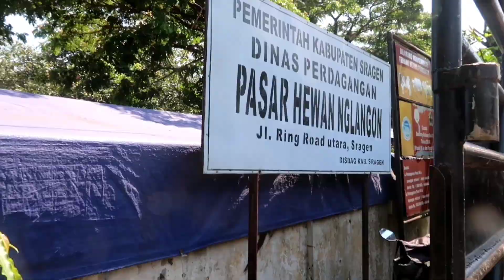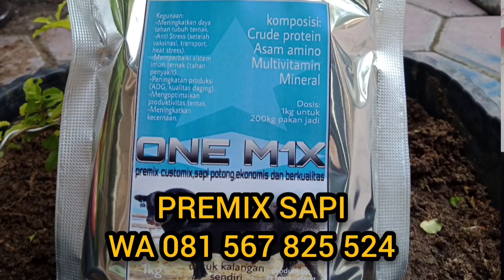SAPI INDUKAN LIMOUSIN BUNTING 7 BULAN,MINTA 17,5 JT,DI PASAR HEWAN NGLANGON SRAGEN JATENG